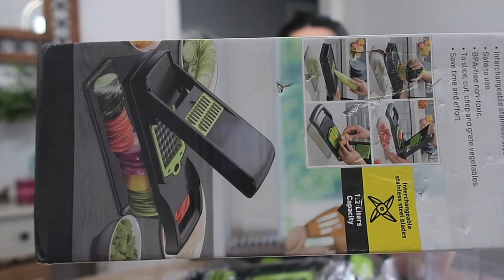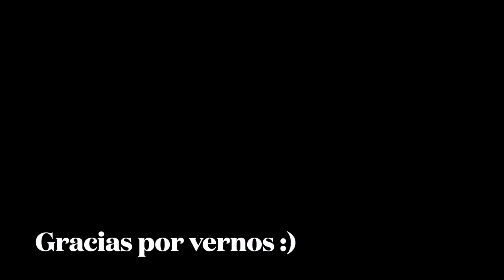LIMPIEZA RAPIDA POR LAS TARDES + Unboxing HOME & LIVING + SHEIN Spring Sale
Aquí tienen los nombres de los productos y el enlace directo a SHEIN :)

Product Name Search ID Short Link
1pc PET Storage Rack, Modern Multi-layer Storage Rack For Home 13565212
3pcs/set Reusable Glass Food Storage Box, Japanese Style Clear Food Storage Container For Kitchen 13647253
2pcs/set Stainless Steel Meat Scissor & Tongs, Minimalist Two Tone Barbecue Tool Set For Kitchen 13211473
1pc Large Capacity PP Refrigerator Storage Box, Minimalist Clear Fresh-keeping Storage Box For Kitchen 13094075
6pcs Gold Foil Detail Coaster & 1pc Storage Box, Modern PMMA Cup Coaster Set For Table 11813756
1pc Vegetable Onion Chopper, Kitchen 13 In 1 Food Chopper 8 Blades Cutter With Container 12917141